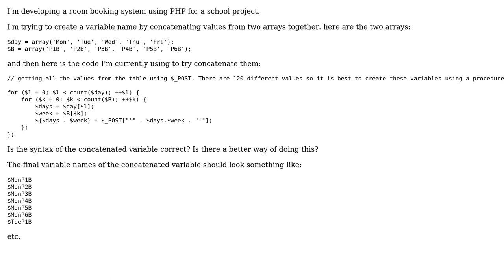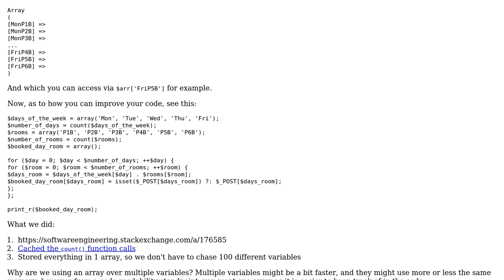Code Review: Concatenating 2 array variable names to create a new variable name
With thanks & praise to God, and with thanks to the many people who have made this project possible! | Content (except music & images) licensed under CC BY-SA | Music | Images & others | With thanks to user Yash Morar user jsanc623 user Jamal and the Stack Exchange Network Trademarks are property of their respective owners. You are responsible for your own actions.